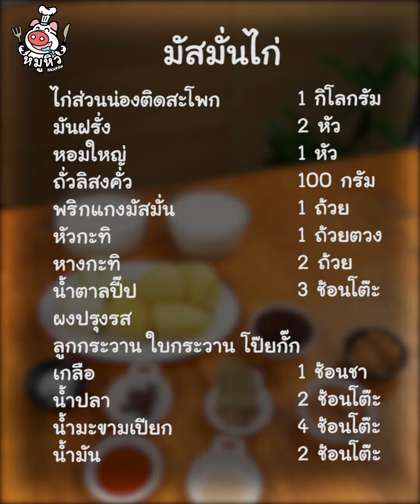[แจกสูตร] มัสมั่นไก่ - สูตรลับของเจ๊หมู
แจกสูตร มัสมั่นไก่ หอมเครื่องแกง ไก่นุ่มเต็มคำ
แกงมัสมั่น ถึงเครื่อง รสชาติเผ็ดกลมกล่อมกำลังดี

- ไก่ส่วนน่องติดสะโพก 1 กิโลกรัม
- มันฝรั่ง 2 หัว
- ถั่วลิสงคั่ว 1 ถ้วย
- พริกแกงมัสมั่น 100 กรัม
- หัวกะทิ 500 กรัม(ส่วนที่1)
- หางกะทิ 700 กรัม(ส่วนที่2)
- ผงปรุงรส
- ลูกกระวาน ใบกระวาน โป๊ยกั๊ก